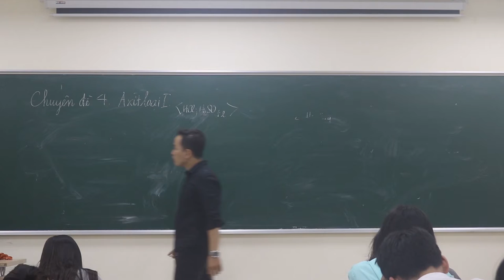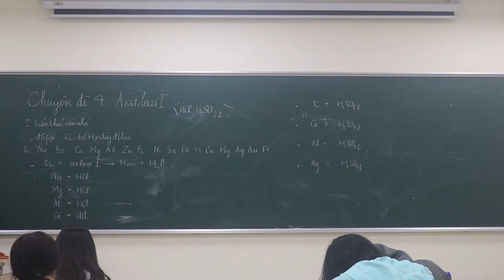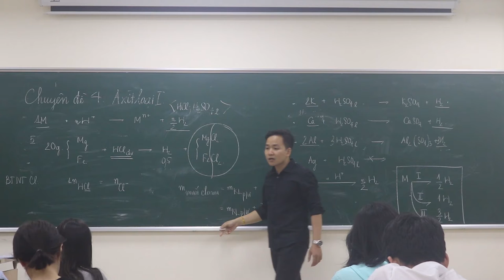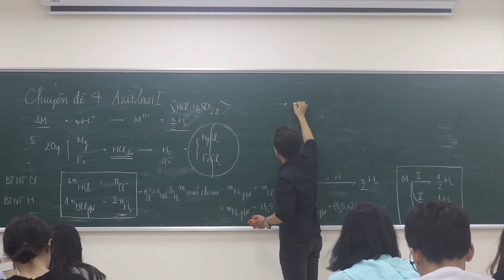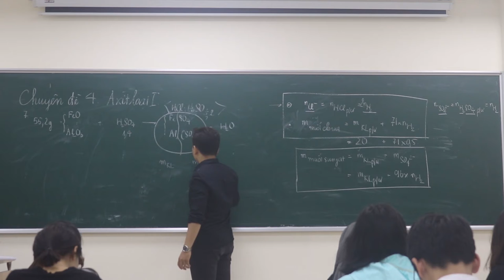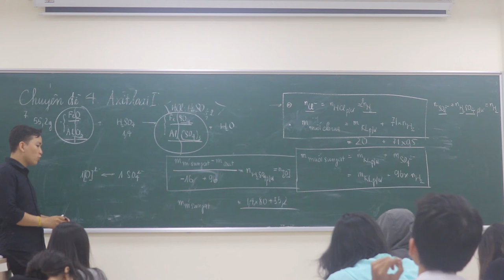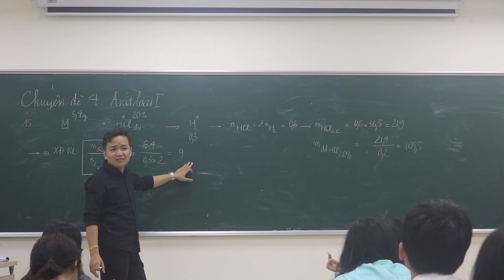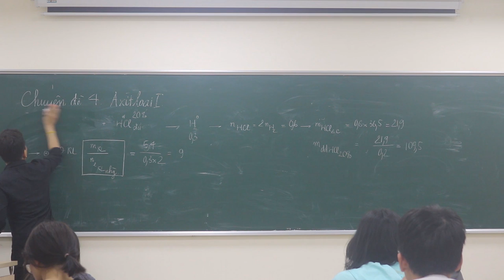[ Hóa 12 - Đại Cương Kim Loại ] || Axit Loại 1 và Các Công Thức Giải Nhanh || Minh Myelin